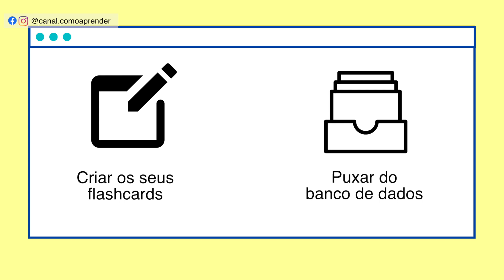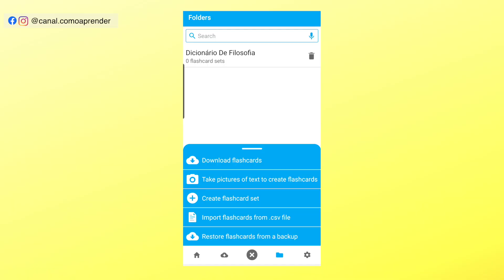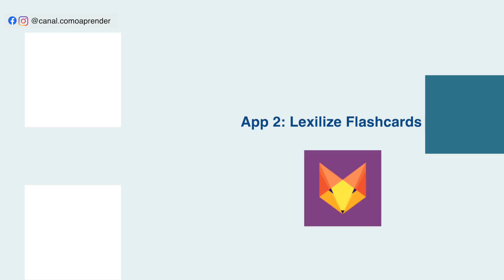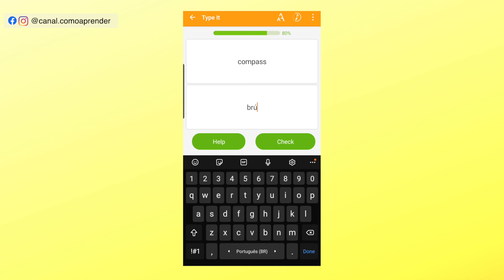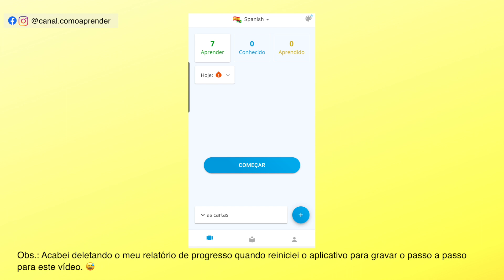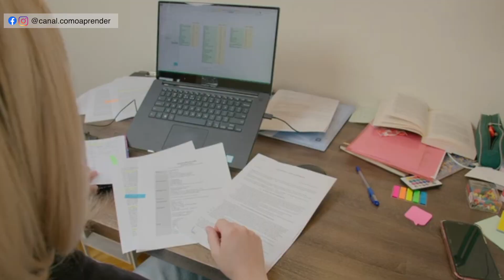COMO USAR OS FLASHCARDS PARA APRENDER MELHOR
Você sabe como usar os flashcards para aprender melhor? Neste vídeo, faço a análise de três aplicativos disponíveis no sistema Android e explico a forma correta de se beneficiar do uso de flashcards para a sua aprendizagem.

No blog você pode consultar um quadro resumo com as vantagens e desvantagens de cada aplicativo e a explicação mais detalhada dos artigos científicos que fui citando ao longo do vídeo.

00:00 Apresentação
01:13 App 1: Simple Flashcards
02:09 Vantagens dos Simple Flashcards
02:28 Como usar o Google Keep para organizar os estudos
02:58 Desvantagens dos Simple Flashcards
03:47 App 2: Lexilize Flashcards
04:28 Vantagens do Lexilize Flashcards
05:15 Como aprender idiomas de forma eficaz
05:41 Desvantagens do Lexilize Flashcards
06:50 App 3: Duocards
06:57 Vantagens do Duocards
08:29 Desvantagens do Duocards
09:10 Como usar os flashcards da forma correta?
12:17 O método Cornell passo a passo
12:26 Créditos

SOBRE O CANAL:
Olá! Eu sou Luzia Kikuchi, doutora em Educação na área de Ciências e Matemática. Aqui no "Como Aprender?" falo de estudos científicos sobre o ensinar e o aprender, mas numa linguagem mais simples. Também dou dicas de metodologia científica e dicas de organização de estudos, livros e apps para ajudar a ter uma qualidade melhor de aprendizagem.

Equipamentos que eu uso:
Câmera Canon EOS Rebel SL3
Tripé com ring light
Microfone de lapela audio-technica

Efeitos de vídeo:
Students raising hands: